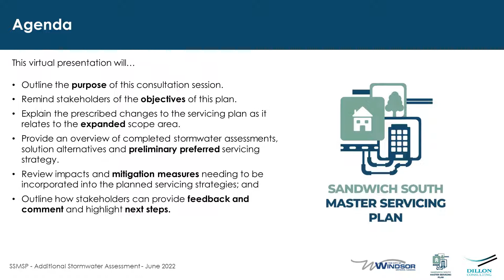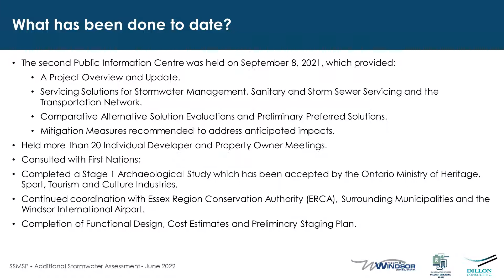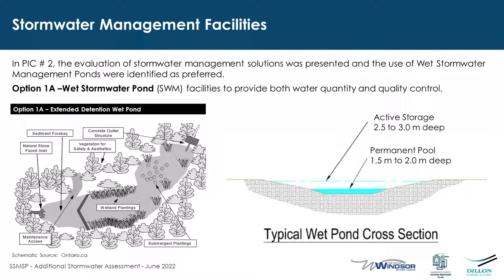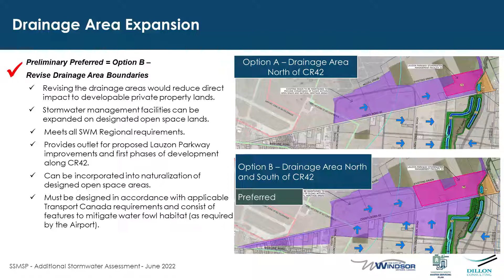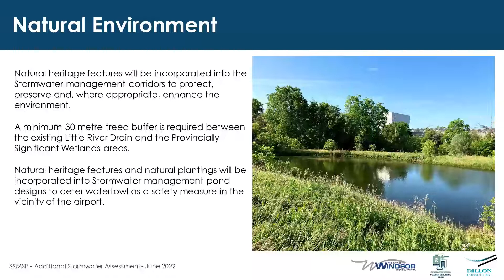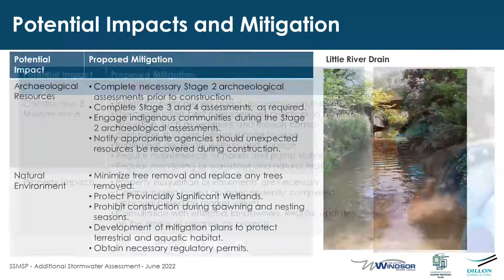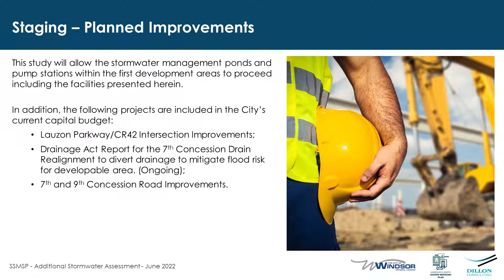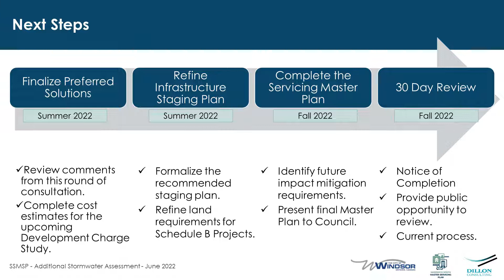Sandwich South Consultation Session 3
The City of Windsor is pleased to inform you that we are launching public consultation session for the Master Servicing Plan for the Sandwich South
area.
Material will be available online for review and comment until July 4, 2022.
This session will focus on the stormwater servicing alternatives and comparative alternative evaluation of the stormwater management ponds and pump stations required to service the area surrounding
the proposed Lauzon Parkway and County Road 42 roadway improvements.
for more details.